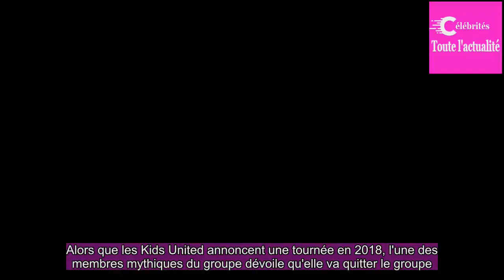Kids United : un membre historique du groupe annonce son départ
Alors que les Kids United annoncent une tournée en 2018, l'une des membres mythiques du groupe dévoile qu'elle va quitter le groupe.Les Kids United seront en tournée dans toute la France à partir du mois de mars 2018.Mais ils ne seront pas tout à fait au complet.En effet, en annonçant leur tournée, ...
➤ Source: